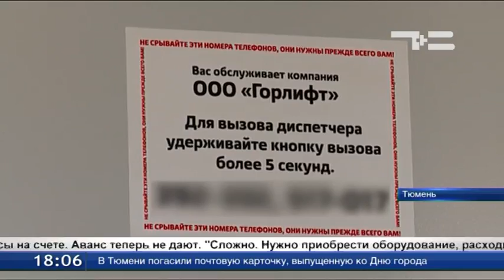Сроки отбора подрядчиков для капремонта и требования к ним будут едиными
В октябре вступит в силу постановление правительства, которое объединяет сроки и требования отбора подрядчиков для капремонта. Сейчас они в регионах разные. В Тюменской области на выбор проектировщиков и подрядчиков уходит минимум два месяца. Пройти отбор не просто. Нужно иметь финансы на счете. Фирму-однодневку к капремонтам не допустят. Подрядчик должен работать на рынке минимум пять лет. Без долгов. Каждую заявку специалисты досконально изучают.